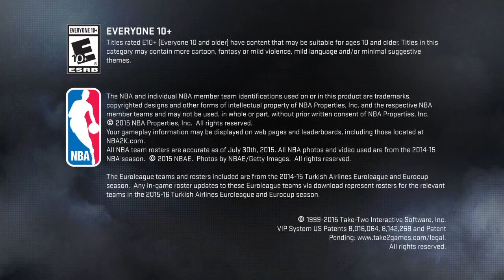NBA 2K16_20160207234132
NBA 2K16